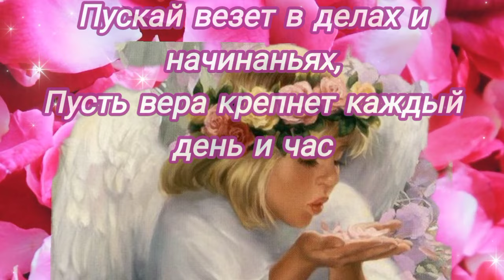С Днём Ангела Елена! Очень красивое поздравление с днем ангела.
Лена,Елена,Алёнка С днем ангела
С днём ангела, милая, очаровательная, прекрасная Елена! Пусть твой Хранитель бережёт тебя от бед
3 июня по народному календарю день Елены или Оленин день. Другие названия праздника: «Еленин день», «Алёна-лёносейка», «Льняница», «Елена – ранние льны»